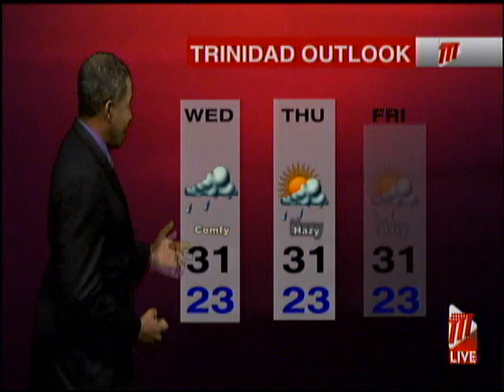Weather Outlook - Monday April 12th 2021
Volcanic ashfall continues to affect St. Vincent and Barbados with currently a low potential for Trinidad and Tobago, as TTT Meteorologist Ean Wallace explains.